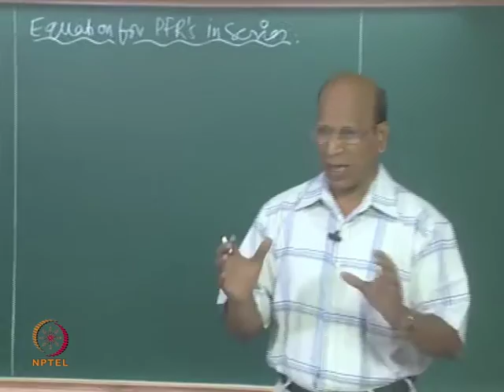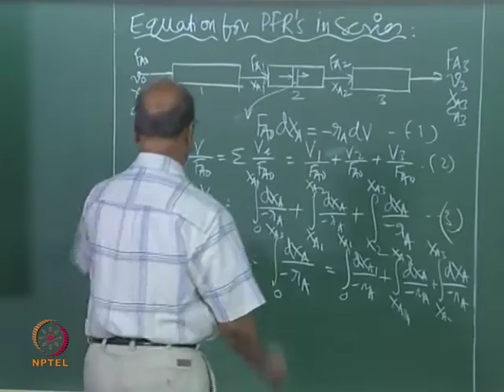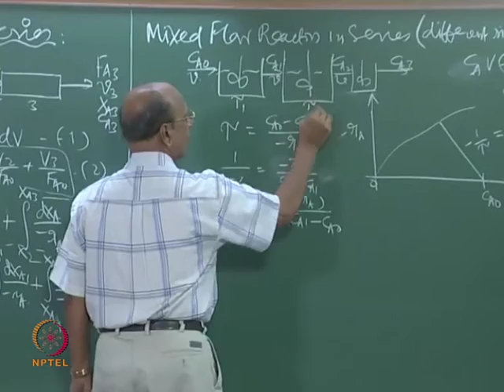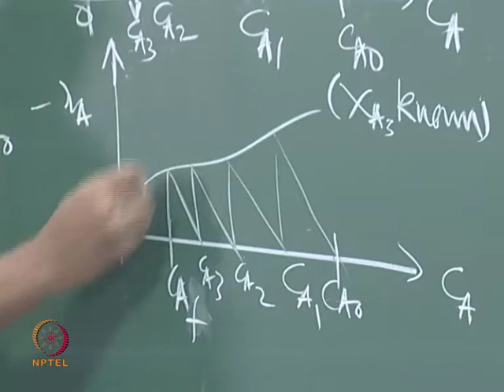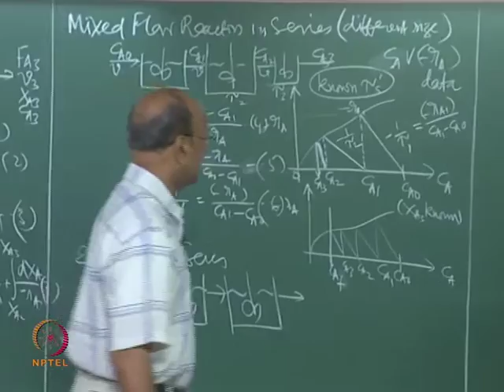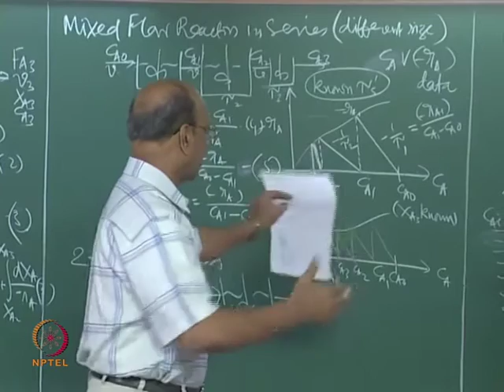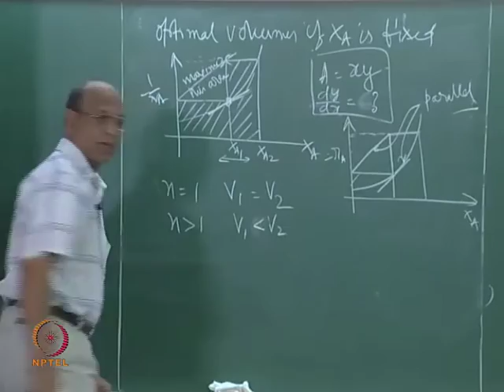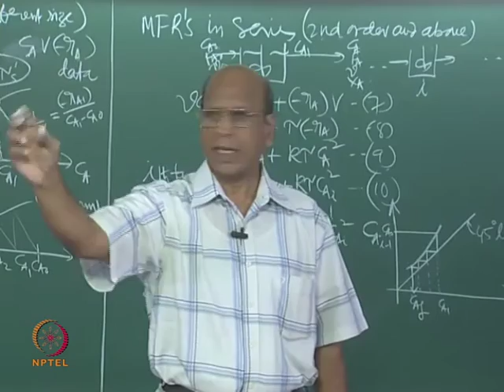Mod-01 Lec-27 PFR and MFR in series.